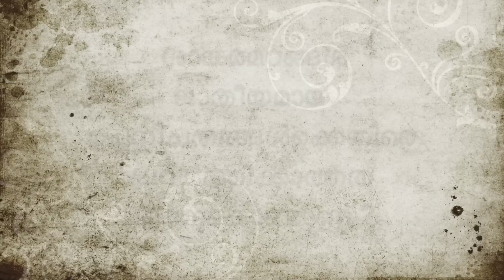പ്രസിദ്ധങ്ങളായ ശാങ്കരമഠങ്ങൾ ജാതീയമായ ഉച്ചനീചത്വങ്ങൾക്കെതിരെ പ്രവർത്തിക്കാത്തത് എന്തുകൊണ്ടാണ്?